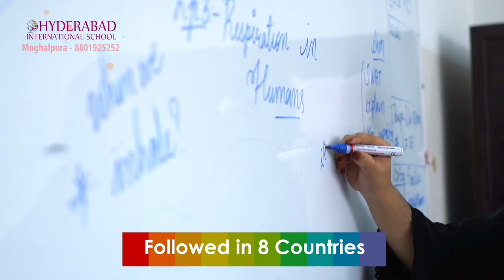DCP Southzone Chandrayangutta Case Press Meet.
DCP Southzone Press Meeting on Chandrayangutta Case